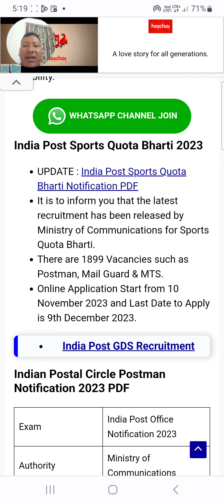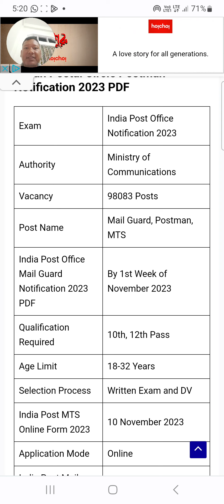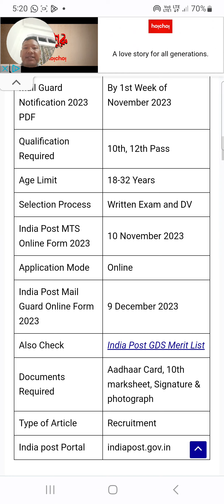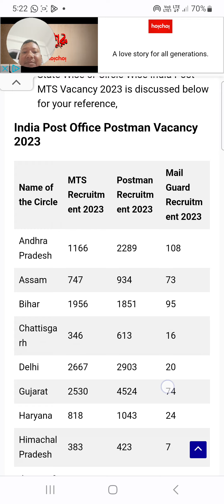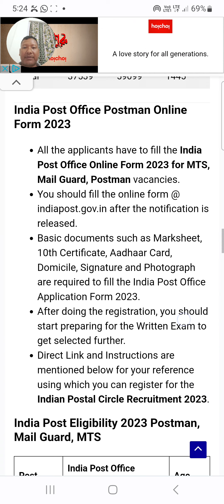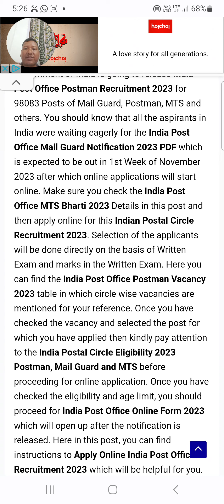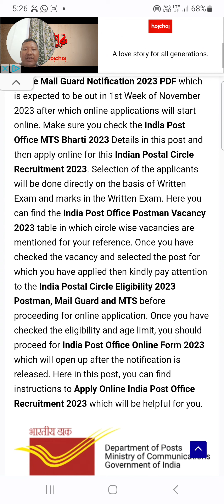Department of Post Recruitment 2023 // India Post Recruitment 2023 job information channel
Department of Post Recruitment 2023 // India Post Recruitment 2023 ubul brahma alex job information channel
All India job information channel